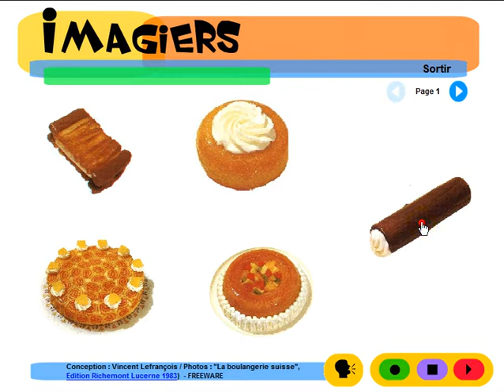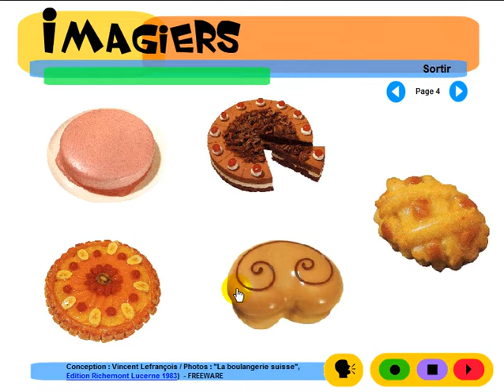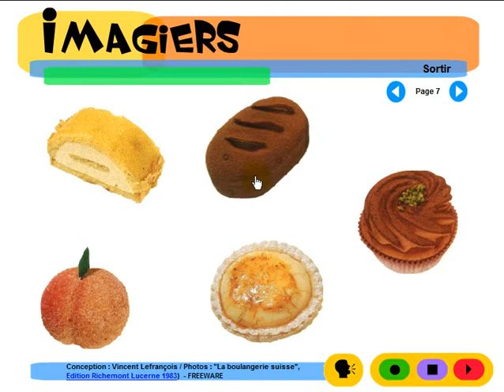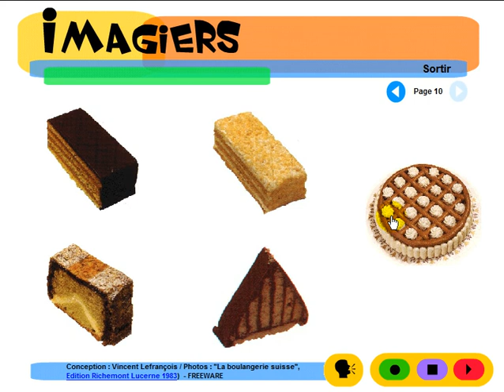Lezione di francese = Imagiers = Vocabulaire = Les patisseries suisses